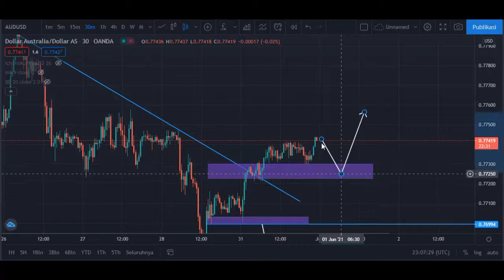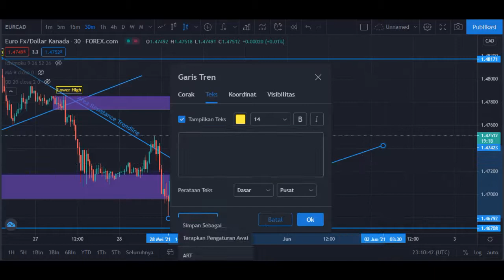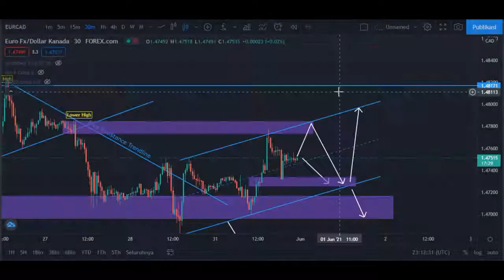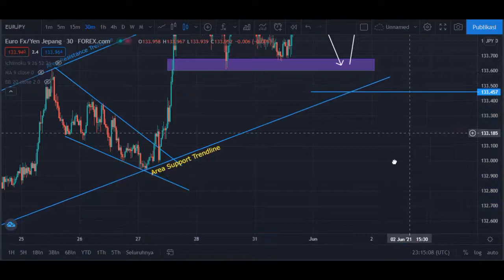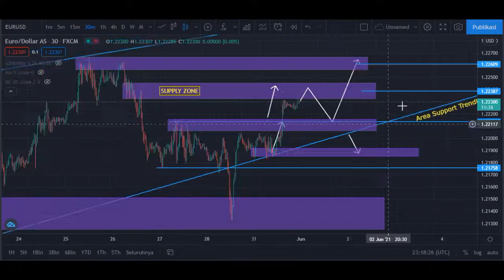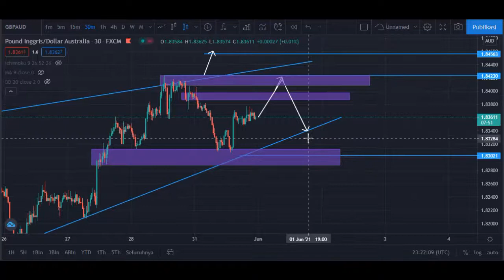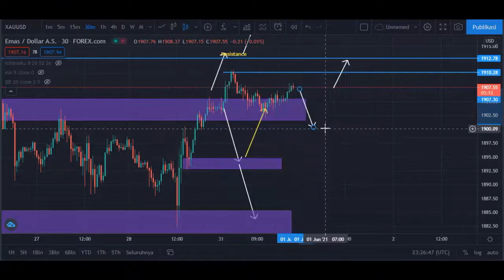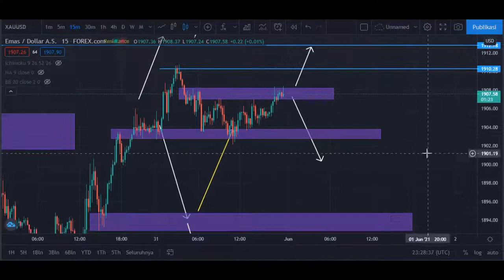Forecast dan Analisa Harian Forex(EURUSD,GBPUSD) dan Gold/XAUUSD 1-6-2021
Halo teman-teman semua kali ini saya akan membuatkan forecast dan analisa harian pada Pair forex (EURUSD,GBPUSD) dan Emas/Gold/XAUUSD. Jika teman-teman belum punya gambaran market forex untuk hari ini boleh tonton video ini. Dan juga jangan skip videonya supaya teman-teman mengerti lebih detail dari penjelasan saya. Jadi, untuk mengetahui lebih lanjut tonton video nya sampai habis ya .